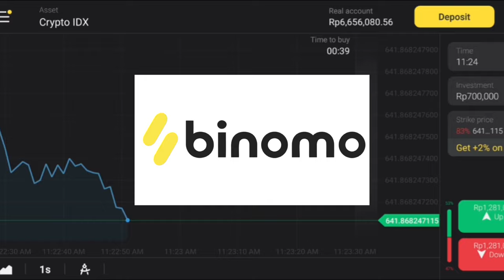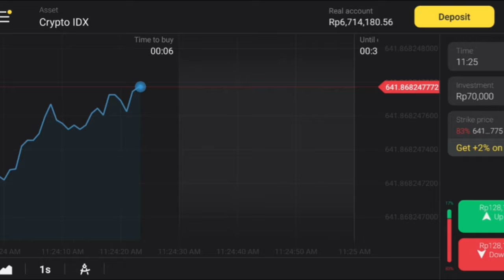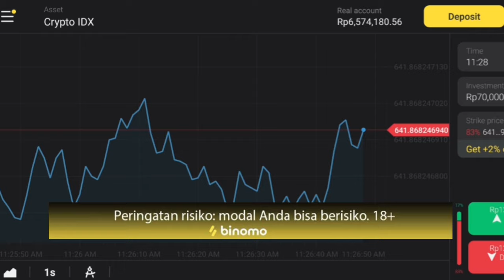HAMPIR AJA! IKAN SUMPIT YANG MAU MODYAR BERHASIL DISELAMATKAN, GIMANA CARANYA?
Ikan Sumpit hampir aja mengalami hal yang tidak kita inginkan. Untung saja ikan Sumpit berhasil diselamatkan. Seperti apa caranya? Yuk simak berikut!!